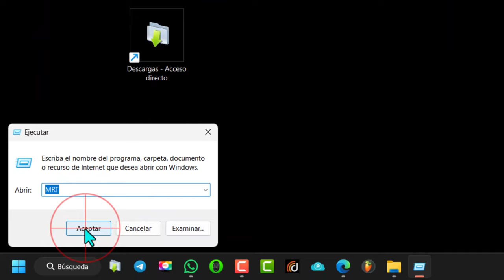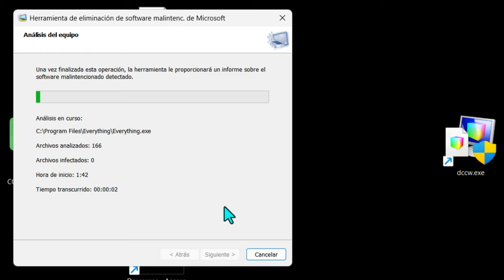🔥 Cómo buscar virus sin instalar nada 🛡 Windows 11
🥼🦟️ Windows tiene una herramienta oculta llamada MSRT que ayuda a eliminar virus de tu PC. No reemplaza a Windows Defender, pero es útil para eliminar algunos tipos de malware. Para usarla, abre la ventana de ejecución con Win + R, escribe "mrt" y selecciona el tipo de análisis que quieres hacer. Recuerda que esta herramienta no protege tu PC en tiempo real, así que sigue usando tu antivirus habitual.